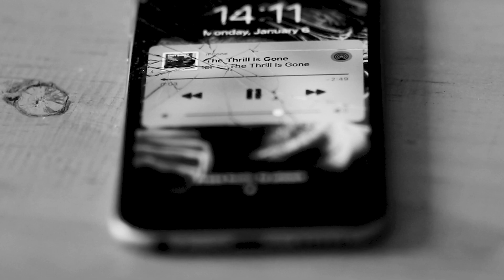DFFB BEWERBUNG - WG GESUCHT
A film I made for my DFFB admission.
Theme was "Verführt"